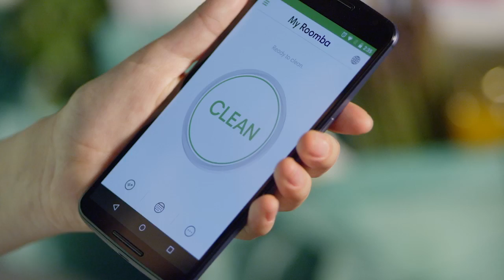Welcome to the iRobot Family! - Roomba 900 Series | Swedish